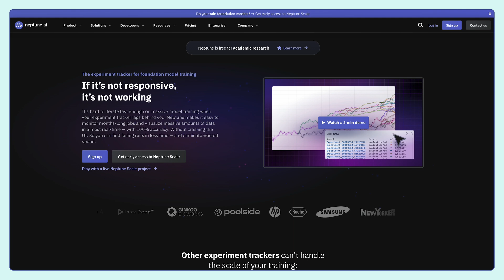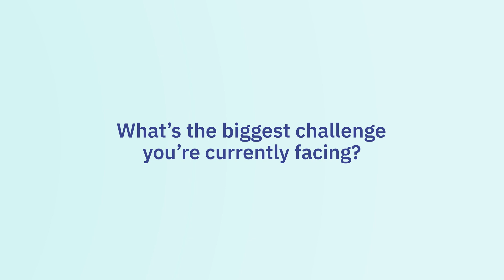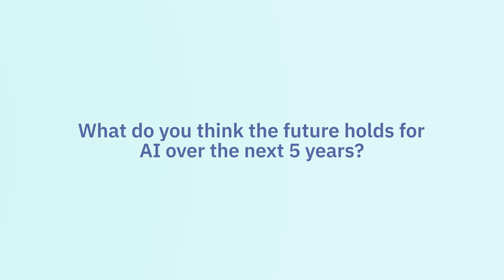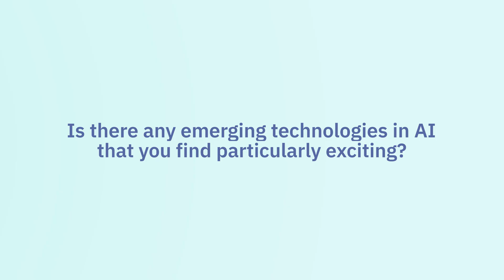Voices in AI: Aurimas Griciūnas (CPO at neptune.ai)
Voices in AI' brings you the stories of AI/ML professionals, showcasing their career journeys, challenges, and project highlights. Get inspired by their advice and perspective on where AI is heading. In this video, we talk to Aurimas Griciūnas, Chief Product Officer at neptune.ai.

00:00 Introduction
00:20 What's a fun fact about you?
00:34 Can you share your tech journey?
01:58 What's the biggest challenge you're currently facing?
03:05 What do you think the future holds for AI over the next 5 years?
04:32 Are there any emerging technologies in AI that you find particularly interesting?